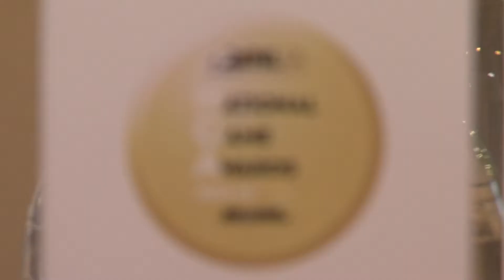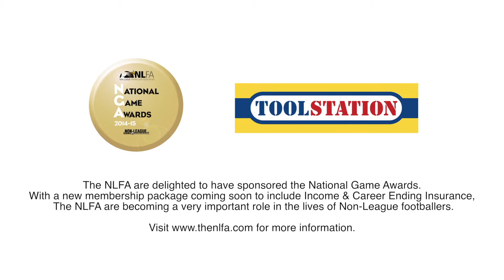National Game Awards 2015: Cup Run of the Year - North Ferriby United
North Ferriby United's heroics in the FA Trophy this season earned them the Cup Run of the Year award at the 2015 National Game Awards on Wednesday.
And club press officer Philip Withers insists the FA trophy win, which came after a thrilling victory on penalties against Wrexham at Wembley, was a shock considering his side's poor history in cup competitions.
The National Game Awards are the annual celebration of non-league football in England, organised and hosted by Greenways Publishing at Fulham's Craven Cottage.
For all the latest news on the non-league game, or pick up a copy of the Non-League Paper today.